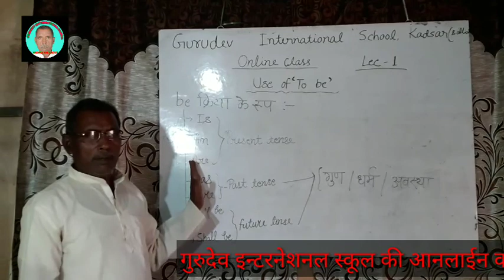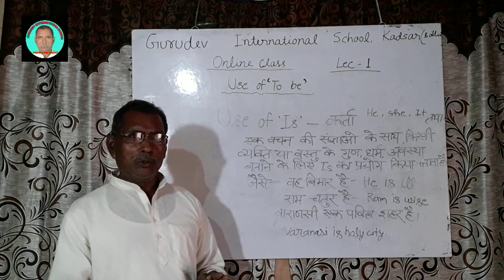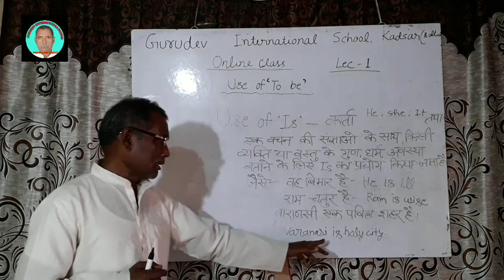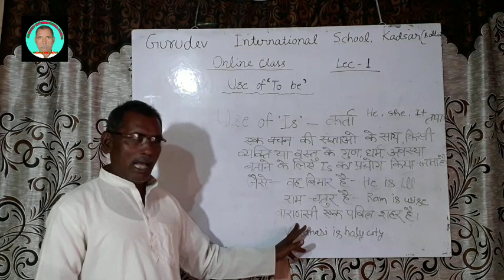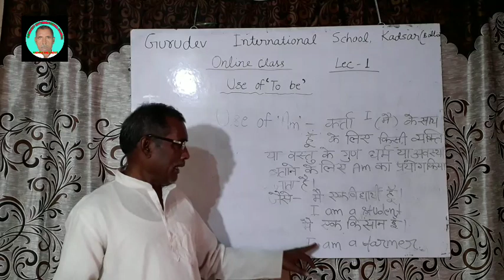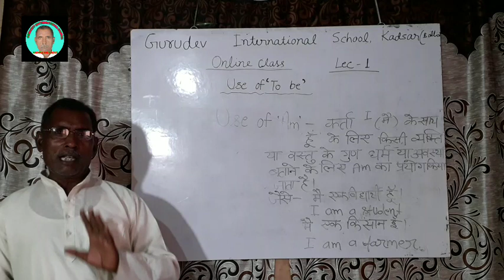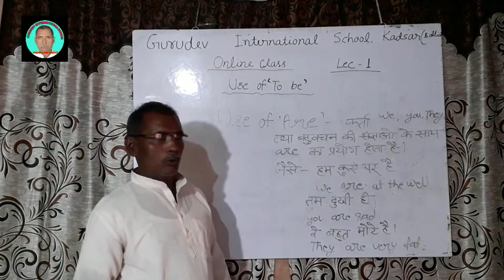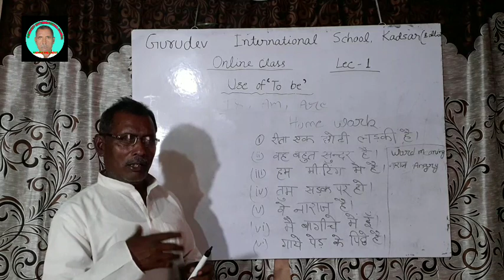Is, Am, Are ka prayog